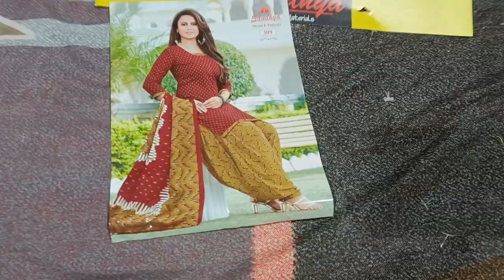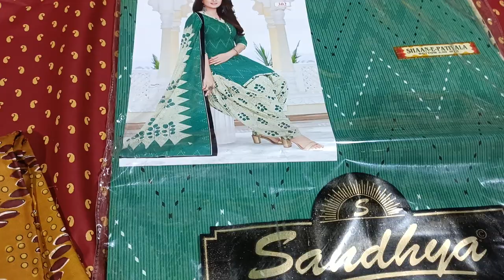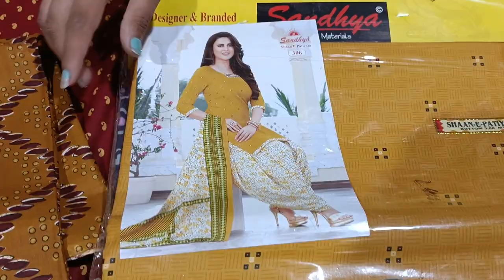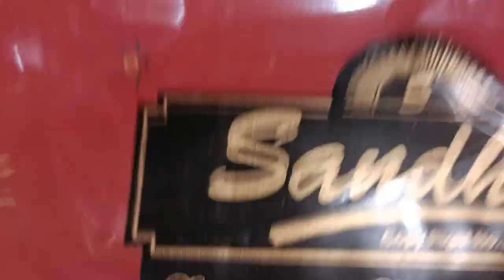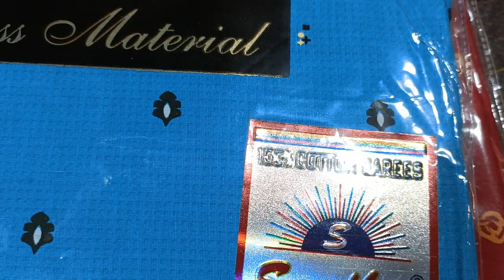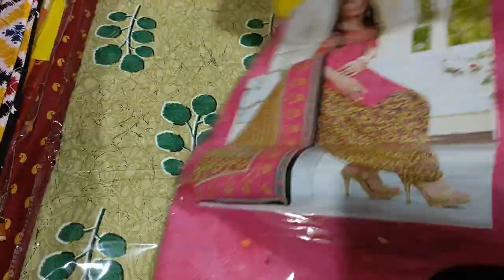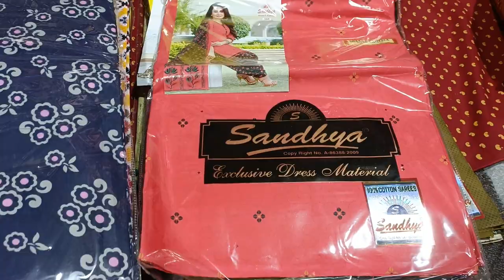COD☎️7400050056🌹cotton ke mast suit🌹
COD ALL INDIA

jorjet suit
gorjet suit
wholesale suit
partywear suit
online suit
@pranjal dhaiya
@sonika singh
@gurpreet kaur
@papal sangwan
@kadyan vlogs
@subh cloth house
@jeet's junction
@sonia boutique
@kirti collection
@jyoti fashion point
@shopping idea
@manjot boutique
@sonia boutique
@deaigner suit by sonika
@fashion floura
@kzing creation
@sunita boutique
@urman hill
@rajshree sashion
@Hariom cloth house dujana
@Ankit Hirekhan
@sayma collection

wholesale suit
online suit